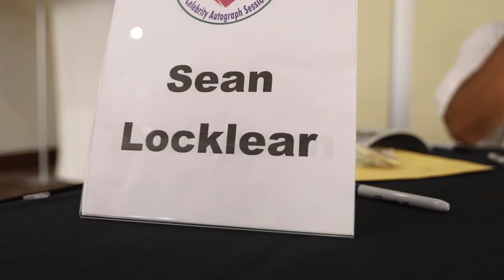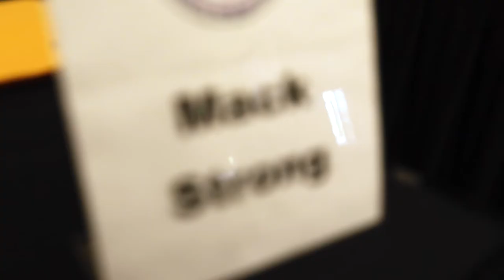NFL Legends Tee Off for Charity! 🏌️‍♂️🌟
Swing into action with NFL legends at the exhilarating Mike Tice Golf Tournament! 🏌️‍♂️🌟 Watch as iconic figures like Steve Largent, Max Strong, and Norv Turner tee off for a heartfelt cause at this unforgettable charity golf event. Held in the scenic Pacific Northwest, this video captures the spirit of giving as these sports heroes aim to drive support for the Boys and Girls Club.

Feel the excitement build as former all-pro linebacker Lofa Tatupu and other NFL greats share their passion for both golf and philanthropy. From powerful drives to inspiring stories, every moment shines with the joy of making a difference. Whether you're a die-hard NFL fan, a golf enthusiast, or someone who loves a good cause, this event is a heartwarming spectacle of sportsmanship and generosity.

Don't miss out on this unique blend of sports, charity, and community impact. Join us in supporting incredible causes and help make a difference today! 🌟